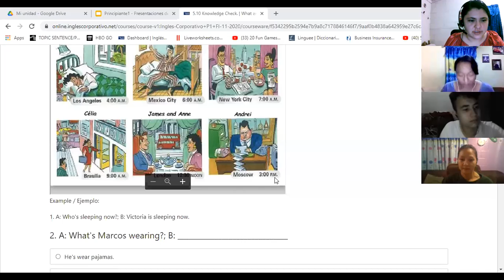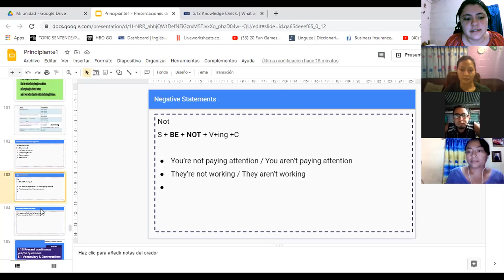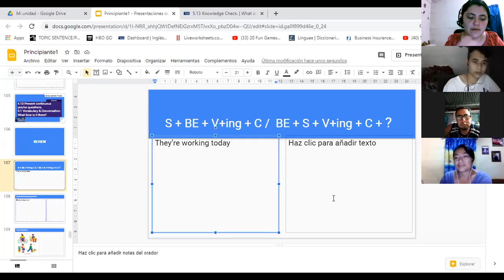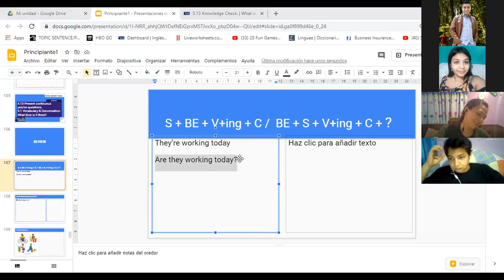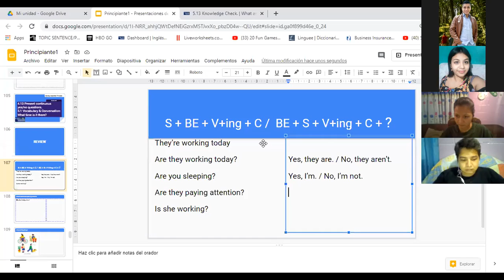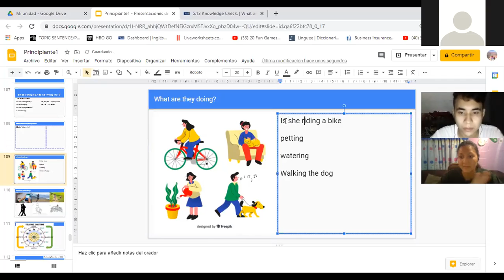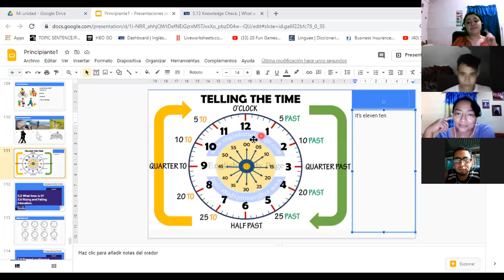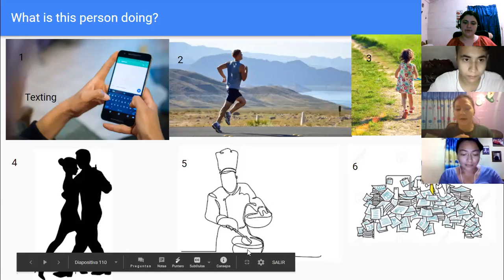Ingles Corporativo-5.1 What time is it there? Day17